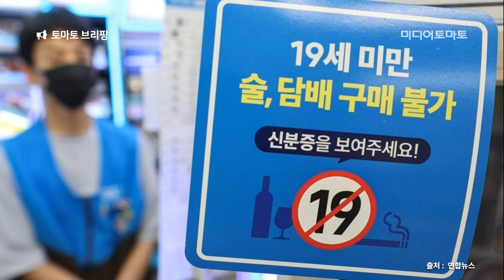[토마토레터브리핑] 푸틴 "러 본토 위협시 핵무기 사용 준비됐다"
조 바이든 미국 대통령이 대선 후보 지명을 확정짓기 위한 필요한 과반 대의원을 확보했습니다. 이로써 바이든 대통령은 이후 경선 결과와 관계 없이 오는 8월 민주당 전당대회에서 대선 후보로 선출될 전망입니다.

블라디미르 푸틴 러시아 대통령이 본토를 공격할 경우 핵무기 사용을 시사했습니다. 푸틴 대통령은 "국가의 존립과 관계되거나 우리의 주권과 독립이 훼손되거나 할때 핵무기를 사용할 것"

사과 도매가격이 1년 만에 2배 넘게 뛰어 처음으로 10kg당 9만원대를 기록했습니다. 그나마 최근 정부 지원으로 소매 가격 상승 폭이 줄어드는 모양새지만, 지원에 한계가 있고 생산량이 줄어든 것을 고려하면 다시 오를 가능성도 있습니다.

미국의 반도체 법에 따른 삼성전자 등 한국 기업의 보조금 지원 방안이 이달 말 나올 전망입니다. 정인교 산업부 통상교섭본부장은 “현재로는 보조금을 받는 것은 분명하지만 그 규모는 두고 봐야 한다”고 밝혔습니다.

나이를 속인 청소년들의 술·담배 구매로 영업정지 등 억울한 피해를 입은 선량한 소상공인의 구제를 위한 행정처분 면제가 내달부터 시행됩니다.

● 제작진
- 기획: 미디어토마토
- 구성 취재: 미디어토마토
- 연출: 미디어토마토

감사합니다.

감사합니다.